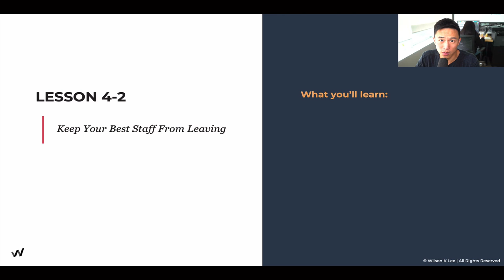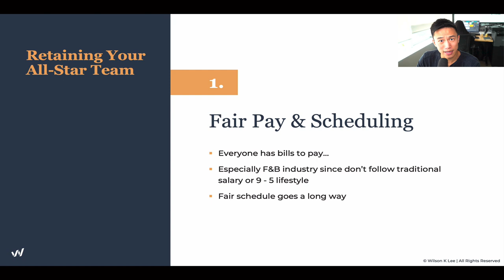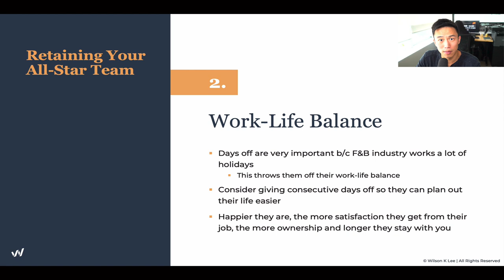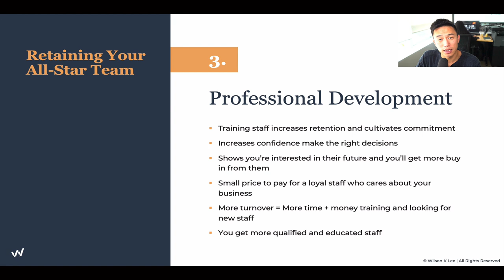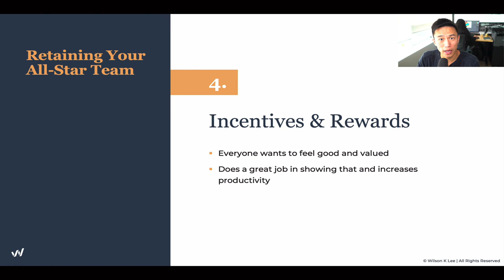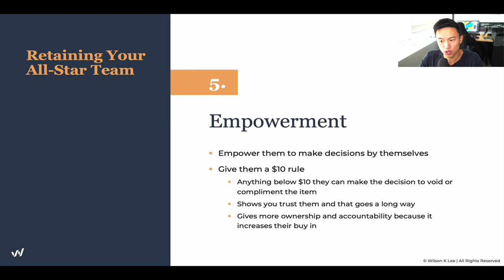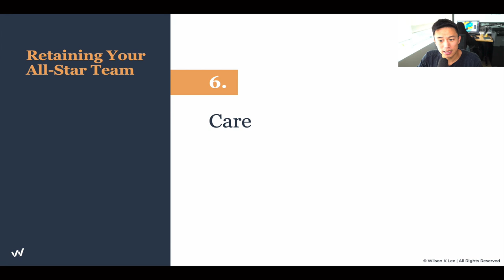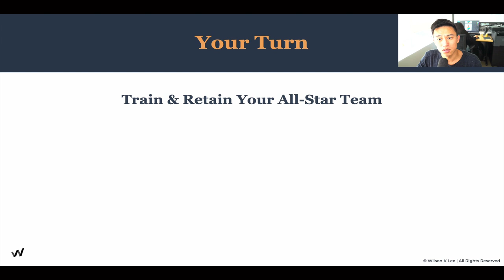6 Ways To Reduce Staff Turnover In Your Restaurant Business- 5.4 Profitable Restaurant Owner Academy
So you’ve trained your all-star team, now how can you make sure they stick around? Here are the 6 Steps to reduce your turnover rate and keep your best employees happy and empowered.

[Next video] How To Build Your Restaurant Marketing Channels (Home Bases) - 6.1.1

► Module 1 is on The Alignment: Foundations of You.
► Module 2 is on The Alignment: Your Restaurant Concept.
► Module 3 is on The Alignment: Foundations of Your Business
► Module 4 is on The Alignment: Foundations of Your Business Finances
► Module 5 is on The Connection: Your All-Star Team
► Module 6 is on The Connection: Your 1000 Loyal Fans
► Module 7 is on The Connection: Your Financial Freedom